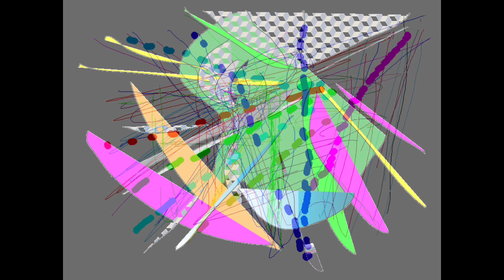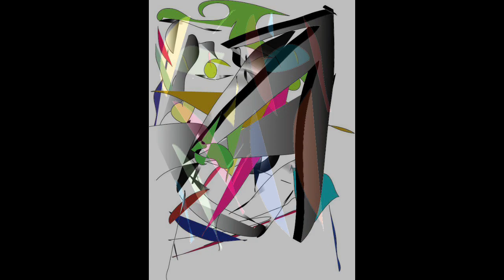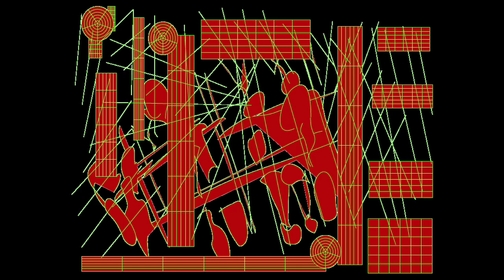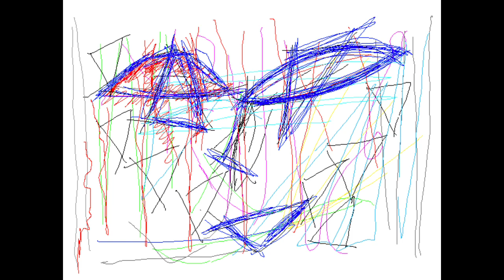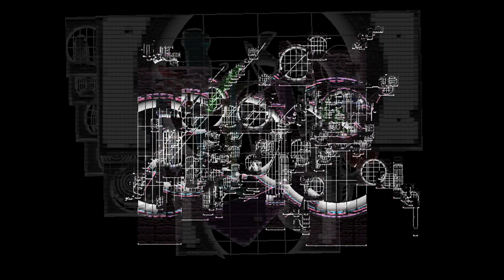BLUE NECKLACES/Graphic Design and Music and Movie By Yoshikazu Oshiro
BLUE NECKLACES MUSIC SOUND